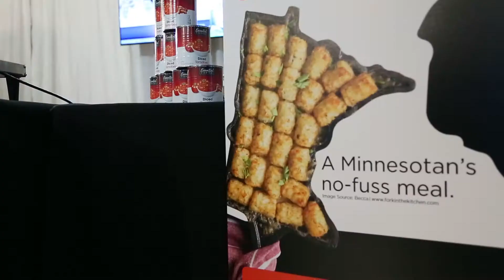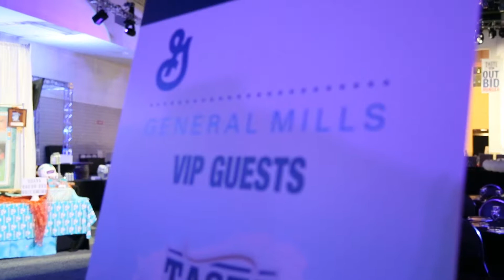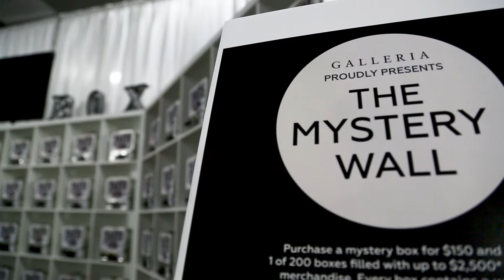Taste of the NFL Raising Money for the Hungry and Homeless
As you read this, millions of people in America are struggling with hunger. In fact, 1 out of 6 people in our country face this serious issue – many of them are children and seniors. For over 25 years, Taste of the NFL has been working to kick hunger. While we’re proud to report that we’ve raised more than $25 million during that time, we’re saddened to report that the need to do more is greater than ever. We hope you’ll support our efforts by becoming a contributor or partner in our mission.

Taste of the NFL Mission:  To address the needs of the hungry and homeless by raising awareness and money through special events and programs.

Each year, net proceeds from the Taste of the NFL’s programs and events are donated to designated Feeding America affiliated food banks in each of the 32 NFL team cities, as well as other select hunger relief organizations.

Since 1992, the Taste of the NFL (a 501c3 organization) has rallied the country  top chefs and the NFL’s greatest players to raise money in support of food banks throughout the United States. To date, Taste of the NFL’s programs and events have raised and donated in excess of $26 million to food banks and nonprofit organizations in the 32 NFL cities, resulting in 220 million meals for Americans in need (many of them children and seniors), who have turned to their local food banks for assistance. The
season long efforts culminate each year with the Taste of the NFL’s Party with a Purpose®.

Held on the eve of Super Bowl LIII on Saturday, Feb. 2, 2019 in Atlanta, this year’s star-studded fundraising event brings together exceptional cuisine, prominent chefs from around the country, celebrities, NFL players, coaches, legends and more, all to support the fight against hunger. Learn more about Taste of the NFL

The Kick Hunger Challenge is an online-only fundraising campaign spearheaded by Taste of the NFL.

This friendly “competition” pits fans from all 32 NFL teams against each other to raise money for food banks in NFL communities nationwide. Throughout the 2018-19 football season, fans will have the opportunity to support one of the 32 NFL teams and directly impact the donation of thousands of meals to food banks in their team’s community. Learn more about the Kick Hunger Challenge

Looking forward to having the Founder of the Taste of the NFL Wayne Kostroski join us in the Pro Business Channel studios.